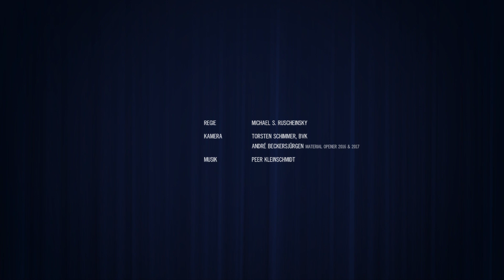Der Opener des Deutschen Schauspielpreises 2018